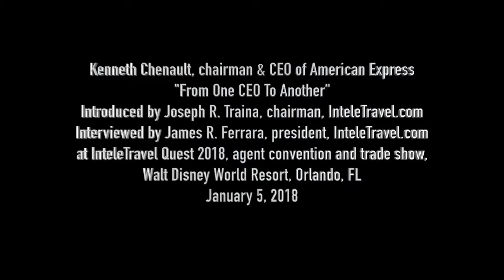Hear from CEO of American EXPRESS Ken Chenault at our International Convention 2018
Kenneth Irvine Chenault is an American business executive. He was the CEO and Chairman of American Express from 2001 until 2018. He is the third African American CEO of a Fortune 500 company. We had the honor of him being our keynote speaker last year at out International Travel Agent Convention at Disney World! This was an honor as he does not do speaking engagements like this and definitely not for other companies! We were able to hear some amazing information, encouragement and hear his journey in this industry!  This was a once in a lifetime opportunity and I thank or Host for providing it!

If you are looking for some amazing experiences, ability to travel more for less, help your friends, family and associates to save (or EARN) from travel, let's talk!!